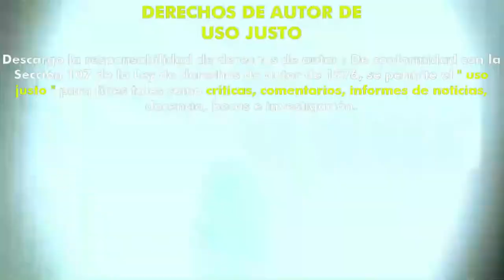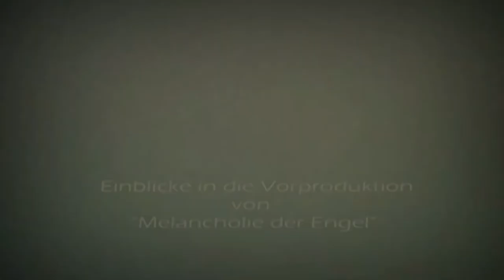Debris Documentar (2003) (Trailer HD) - Marian Dora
Título original:    Debris Documentar

Año:    2003

País:    Alemania

Dirección:    Marian Dora

Guion:    Marian Dora

Fotografía:    Marian Dora

Reparto:    Marian Dora, Martina Adora, Katja Bienert, Jesús Franco, Patrizia Johann, Ulli Lommel, Pietro Martellanza

Productora:    Coproducción Alemania-Grecia; Buna Films

Género:    Drama, Terror, Cine dentro del cine

Sinopsis:    Un hombre (Carsten Frank) trabaja en el plató de la película Zombie Nation para Ulli Lommel. Al mismo tiempo, este hombre, Carsten, cuyo apellido se desconoce, planea realizar su propia película.

Critica de Hades:
Lo mejor de este director es que siempre nos sorprende, lo que vemos en esta película no lo vamos a ver en ninguna otra, está a otro nivel. Si eres de estómago frágil, mejor ni pienses en verla, pero te estarías perdiendo un trabajo que no volverás a ver en el celuloide. Pensándolo bien el nivel argumental aporta poco, es más bien que el director intenta impactar con todas las escenas grotescas y repulsivas que puede, por cierto, gran actuación como siempre de Carsten. Poco más me queda en el tintero por decir, solo que, si te gusta este director como a nosotros, tienes que ver esta que es de sus primeras obras.
Nota:  6,5/10

Critica de Mayka:
Y en cuanto a niveles máximos de asquerosidad Dora lo vuelve a conseguir. Escenas repulsivas que a más de uno ni se nos pasarían por la cabeza. Lo más llamativo es que cuenta con la aparición de Ulli Lommel y una aparición más discreta (no aparece en persona… y tampoco quiero hacer spoiler) de nada más y nada menos que el gran Jesús Franco / Jess Franco. El protagonista principal es su actor fetiche Carsten Frank que por todo lo que es capaz de hacer en esta película y con tanto realismo pienso que se merece más de un premio, no cualquier actor se prestaría a rodar ciertas escenas de esta película. Es interesante ver también que parte de la historia se desarrolla precisamente durante el rodaje de una película (cine dentro del cine).
Nota:6,5/10